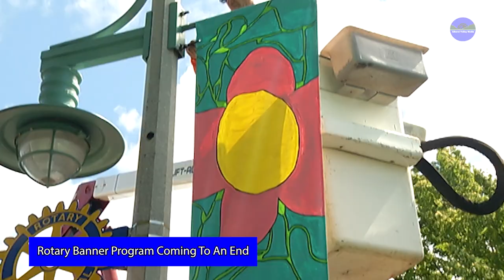Rotary Banner Program enters its final year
After 15 years the Arrowsmith Rotary Club is saying goodbye to their beloved banner project.